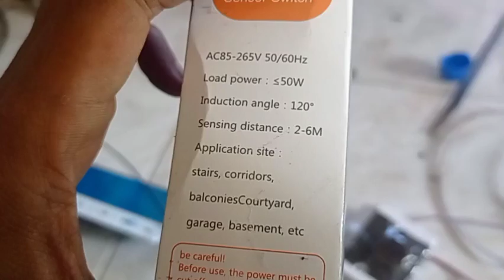Modif fitting sensor gerak dengan lampu PJU 50 watt penerangan jalan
lampu pju ini termasuk awet dipakai , harganya murah cm 10rb .